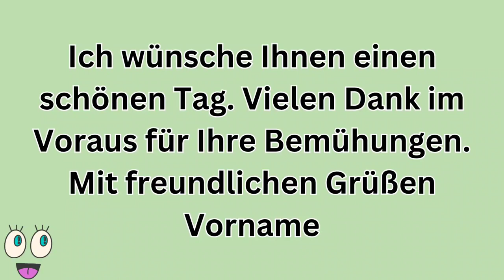Schreiben Redemittel B1 B2 Goethe Prüfung Vortrag Präsentation schreiben Redemittel ECL Exam Teil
Hallo Leute.  Ich habe diesen Kanal zum kostenlosen Erlernen der deutschen Sprache für alle erstellt.  Hier finden Sie Deutsch A1 A2 B1 B2 Prüfungstipps und Tricks sowie die Materialien für Goethe-, Telc- und Ösd-Prüfungen zum Sprechen, Lesen, Hören, Schreiben usw.  Hopey-Videos sind für Sie und Ihre Freunde hilfreich.  Übe weiter... lerne weiter...